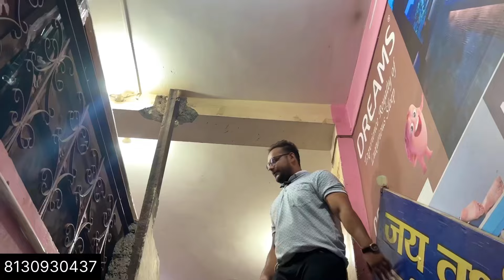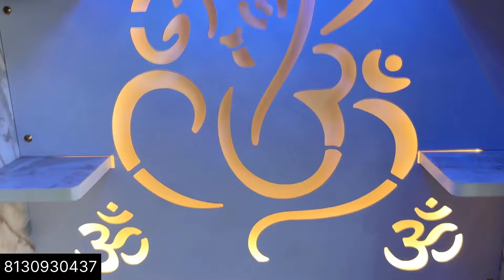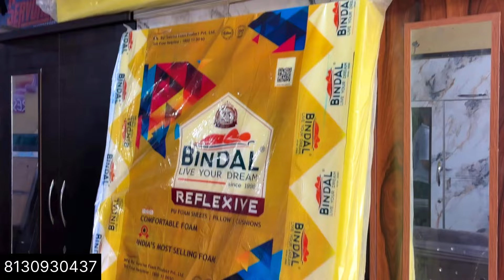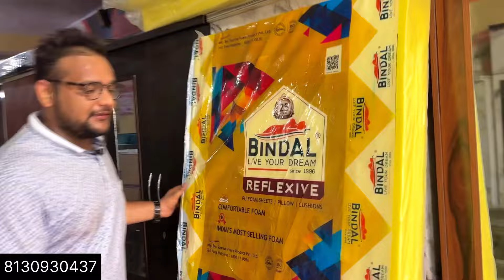Latest Collection Of Cheapest Furniture Market Delhi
If you are looking for cheapest furniture market in delhi then this is the furniture market of delhi where you can get amazing collection of sofa, bed, tables, almirahs and all the furniture and home decor items.

Location
Maujpur Furniture Market

Topics
Maujpur Furniture market
East delhi furniture market
Ghaziabad furniture market
Shahdara furniture market
Shastripark furniture market
Solid wood Furniture at Low Price
Console Table at Low Price
distressed Furniture at Lowest Price
Weathered Finish Furniture at Lowest Price
New Style of Furniture
Decorative Mirrors
LED Mirrors
Console Table
Designer Beds
Luxury Beds
Acrylic Mandir
Acrylic Temple
Wooden Mandir at Cheapest Price
Wooden Temple
Brown Mandir
White Temple
24 Carat Gold Mandir
24 Carat Gold Temple
Teak Ply Mandir
Teakwood Mandir
Teakwood Temple
Metal Mandir
Chandelier
Wall Lights
Outdoor Lights
Lamps
Ceiling Lights
Recliner Chairs
Recliner sofa
Bedroom Chairs
Lounge Chairs
Mandir Designs
Chairs Designs
Plywood Mandir
Sheesham wood Mandir
Wooden mandir
Marble Mandir
Furniture bazaar,
Home furniture,
Office Furniture
designer sofa,
cheapest furniture market in Delhi
furniture bazaar
home furniture
office chairs wholesale
wholesale bazaar
lounger sofa
furniture market in ashok nagar
furniture market almirah
Dining Tables
LED Mirrors
PVC Flooring
Artificial Grass
Yoga Mats
Gym Tiles